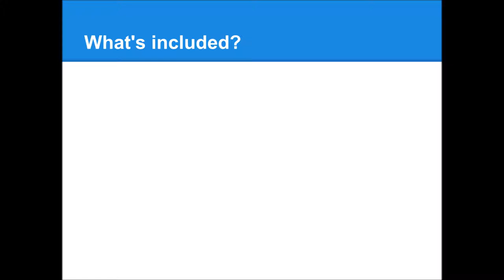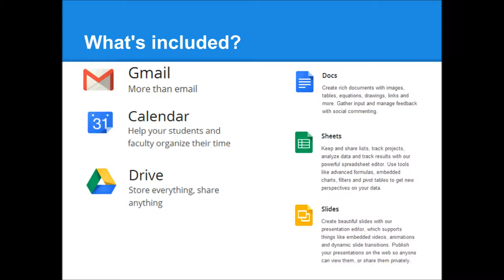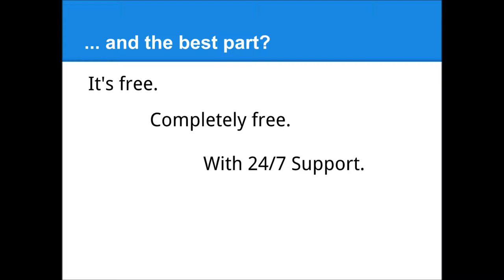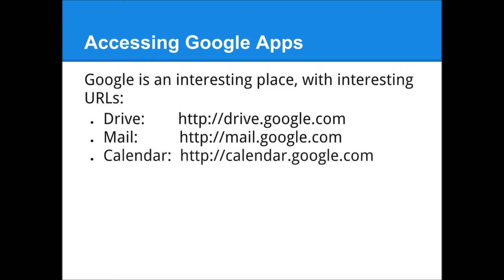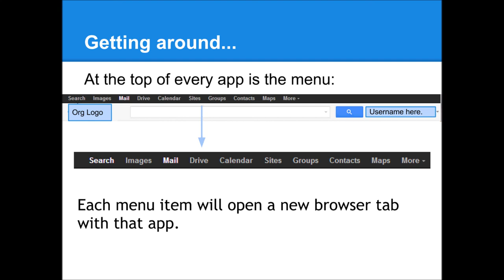1 Introduction to Google Apps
This video aims to provide a quick introduction to some of the features of Google Apps For Education (GAFE) and quickly show you how to sign in. It is the first in a series exploring GAFE.